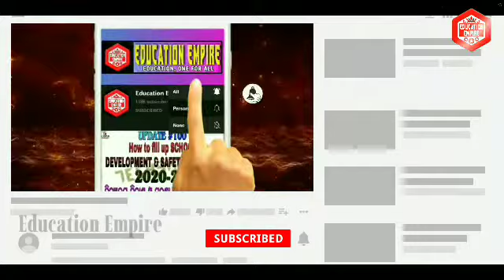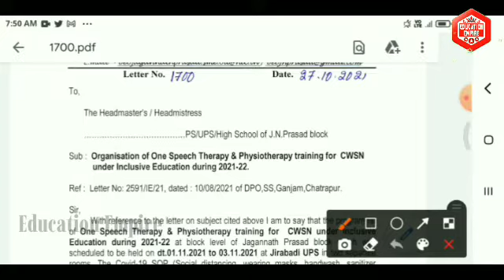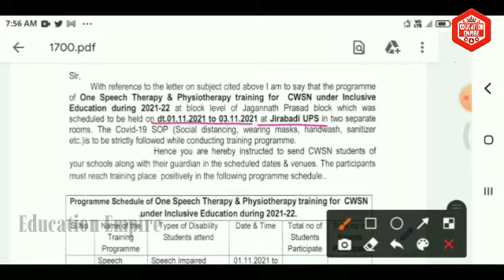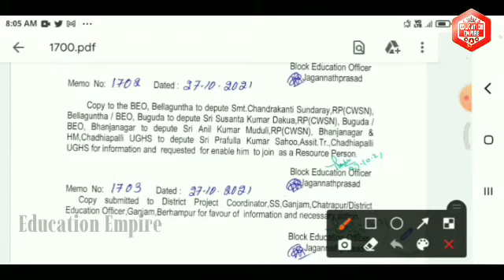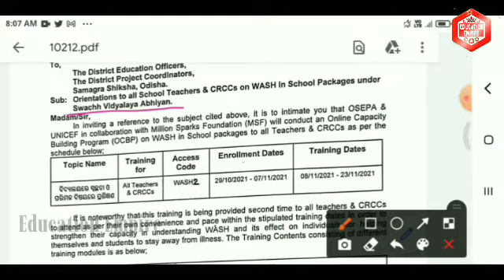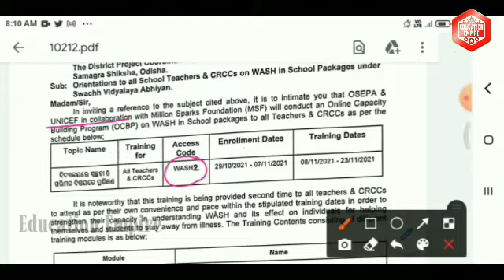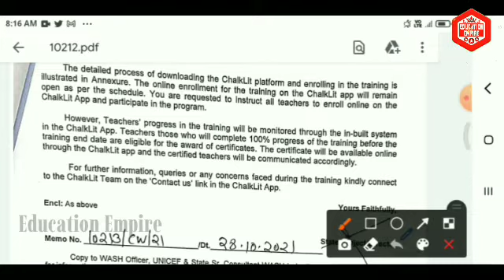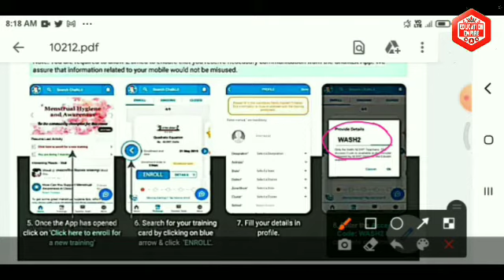ChalkLit ଆପରେ ଟ୍ରେନିଂ ନେବେ ସବୁ ଶିକ୍ଷକ ଆସିଲା ମୋଡୁଲ Details◆WASH2◆CWSN ଛାତ୍ରଛାତ୍ରୀଙ୍କ ପାଇଁ ଟ୍ରେନିଂ🌟🌟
🌟NEWS TIME @287🌟
🌟ଦୀର୍ଘଦିନ ପରେ ଆଜିଠୁ ପୁଣି ଚଳଚଞ୍ଚଳ ହେବ ChalkLit ଆପ୍, ଟ୍ରେନିଂ ନେବେ ସବୁ ଶିକ୍ଷକ ଆସିଲା ମୋଡୁଲ Details
🌟CWSN ଛାତ୍ରଛାତ୍ରୀଙ୍କ ପାଇଁ 3ଦିନିଆ ଟ୍ରେନିଂ ପ୍ରୋଗ୍ରାମ, ଆସିଲା ଚିଠି